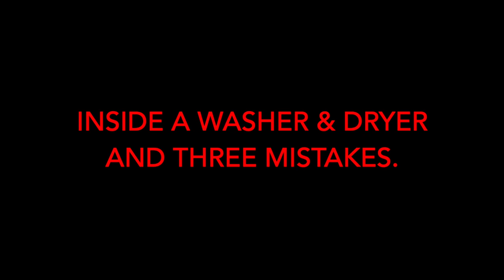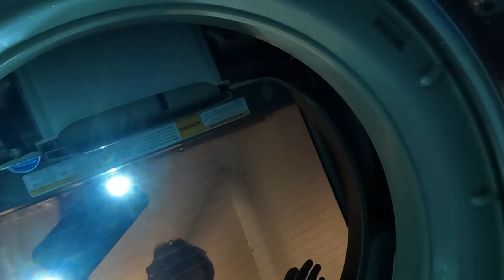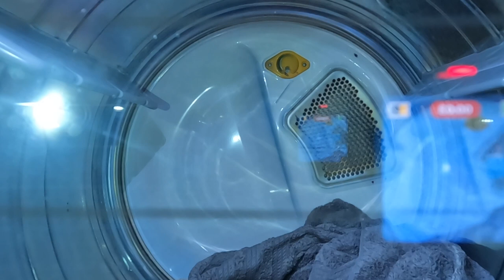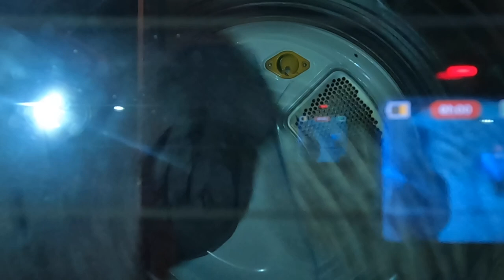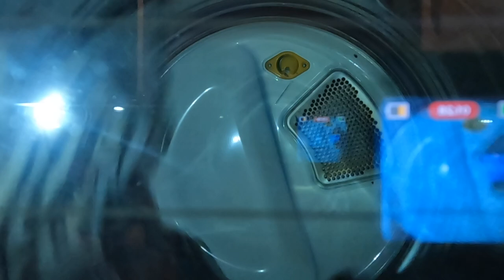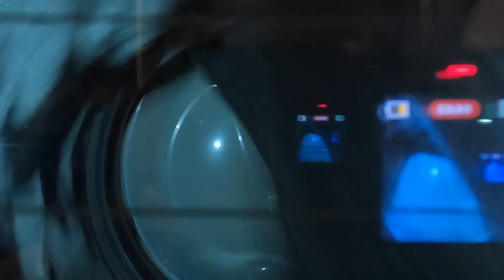Inside a Washer & Dryer (and 2 mistakes)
Hey Guys! What's up! In today's video, my GoPro is going inside my washer and dryer. We had some mistakes, but it was still fun. I hope you enjoy!